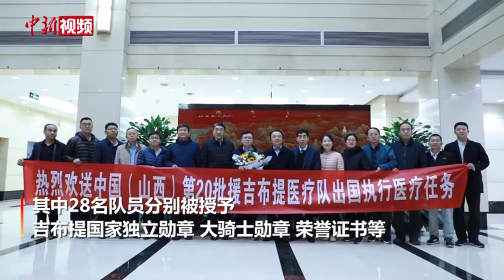中国（山西）第20批援吉布提医疗队启程执行援助任务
11月14日，中国(山西)第20批援吉布提医疗队队员飞赴非洲吉布提，在当地执行为期1年的援外医疗任务。
        中国(山西)第20批援吉布提医疗队共11名成员，全部来自山西省人民医院，涵盖急诊内科、外科、妇产科、眼科等专业领域。援外期间，医疗队成员将因地制宜开展工作，并在大使馆领导下，开展临床医疗技术和新冠肺炎防控技术交流合作，为受援国民众提供优质医疗服务，帮助他们渡过抗疫难关。
        此前，山西省已派遣19批165名援吉布提医疗队员，其中28名队员分别被授予吉布提国家独立勋章、大骑士勋章、荣誉证书等。